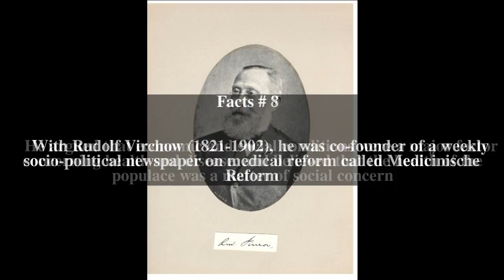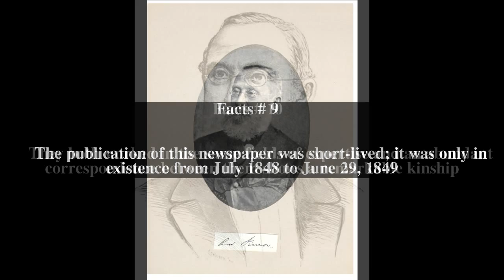Rudolf Leubuscher Top # 11 Facts